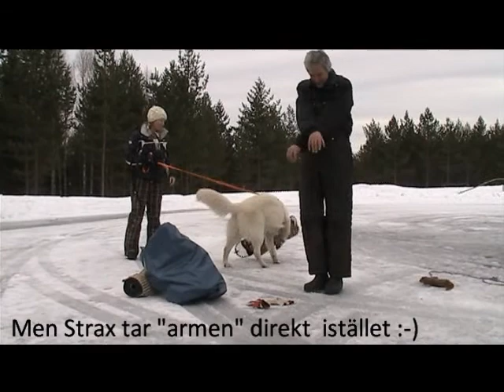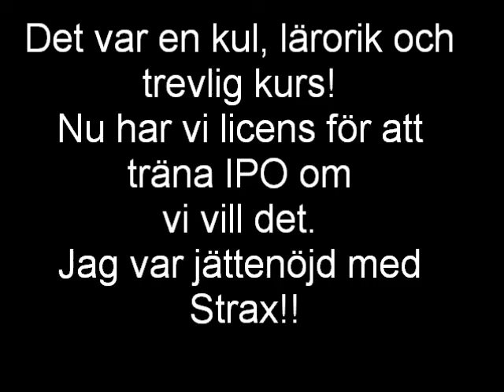Strax första möte med IPO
För att träna IPO måste man ha en licens, något som vi får genom att gå denna grundkurs.